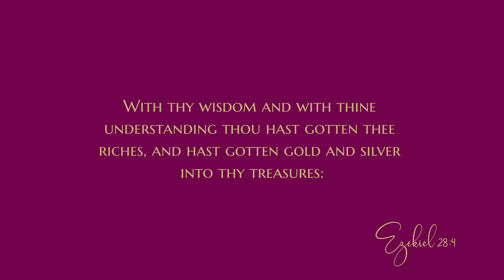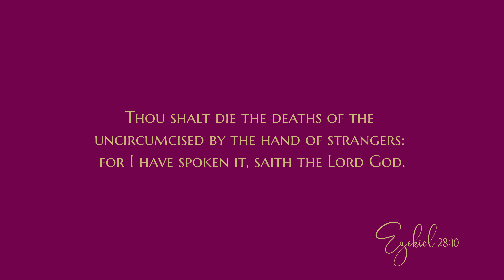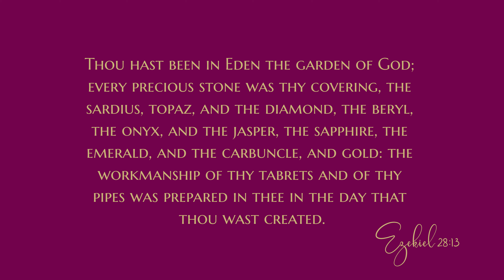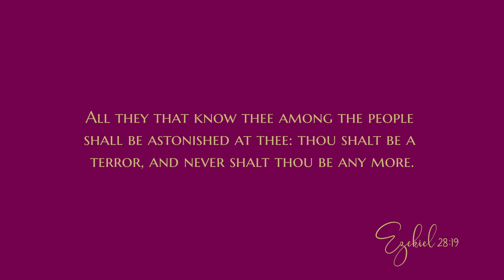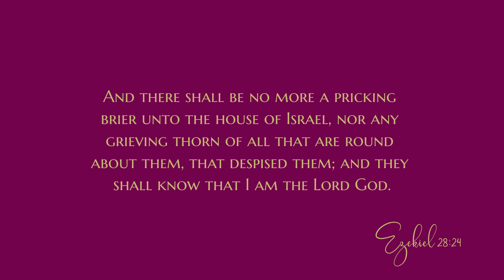Ezekiel 28 - Audio Bible - King James Version - Ezekiel Chapter 28